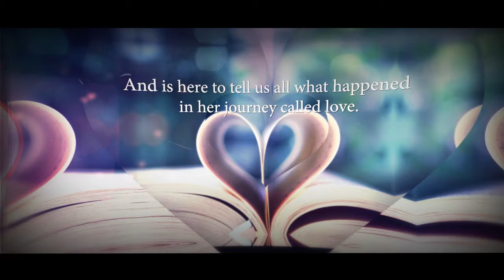It's really complicated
A regular city girl named Alina, with an almost perfect life, falls for a guy and gets into a relationship with him. Will adolescence allow her to stay in a relationship with a possessive guy for a long time? Will she find someone better? Or will she keep tolerating everything because she thinks that what they have is love?
Everybody has a different idea about love, and most of the time it is not what you think it to be. Infatuations, attractions and a lot more can be considered love, but these ideas change over time. Priorities change over time. Life has to be taken seriously and life teaches you that at some point through various incidents. That is when you realize and you change.
The people in your life play an important role as well. It doesn’t always turn out the same way for everyone. It has a different route and a different pace for everyone. This book is about the route that Alina’s life follows, about the role of her dear ones in this path, about the changes that are incurred in her life and the things that she learns out of them.